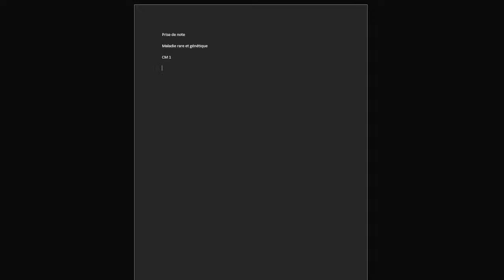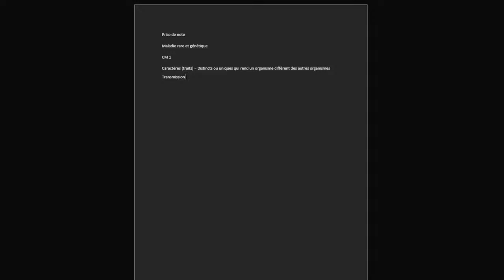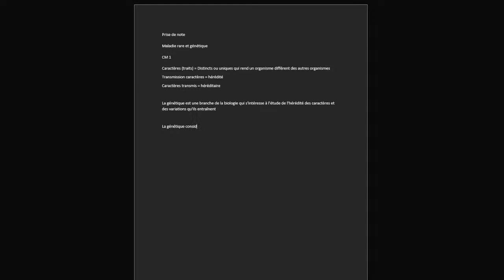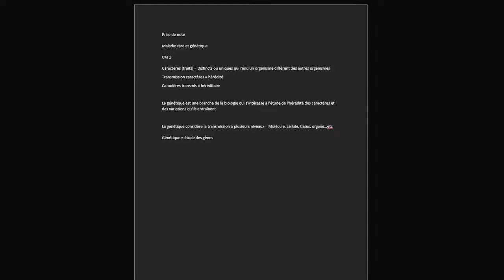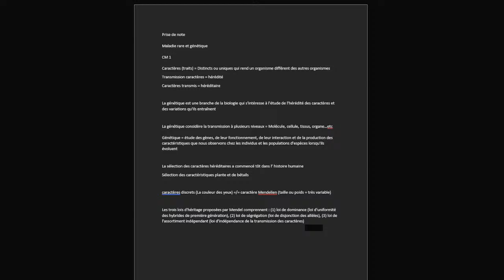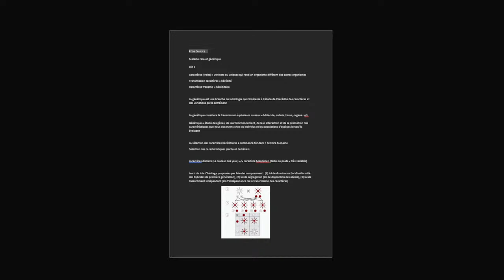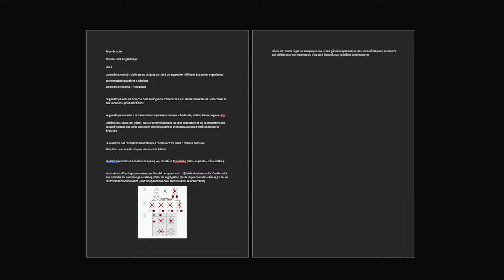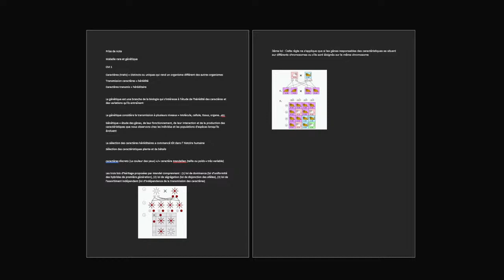CAN'T WORK ?! ME NEITHER !! But maybe together...[ LEARN RANDOM SCIENCE FACTS WITH ME ] [ FR/EN ]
Hi! Welcome to the stream where every question is good as long as it is a question!